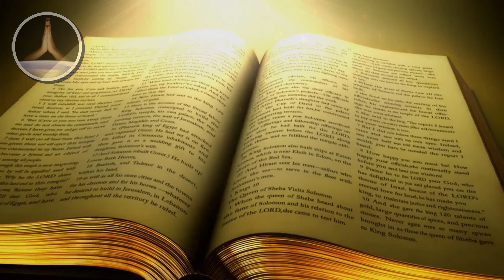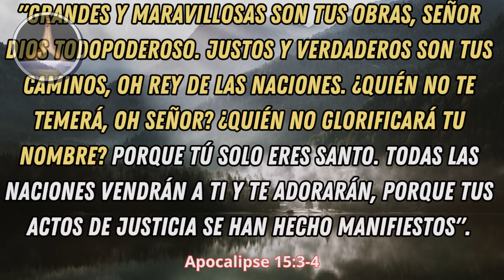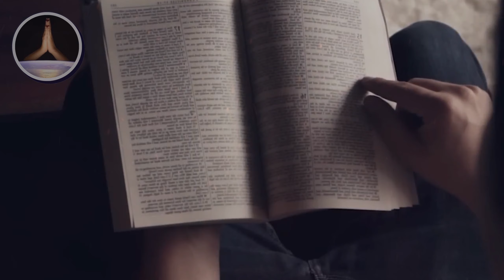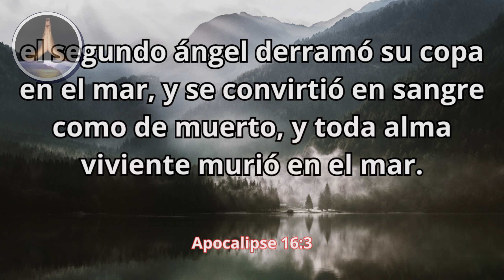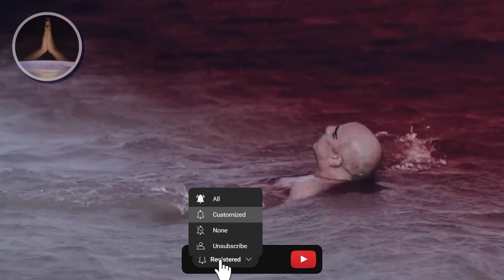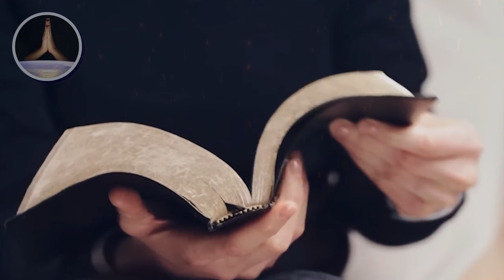Desvelando las Copas de la Ira de Dios: ¡El Apocalipsis y el Misterio del Juicio Final!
¿Te has preguntado alguna vez sobre el significado detrás de las copas de la ira de Dios descritas en el libro del Apocalipsis? En "Desvelando las Copas de la Ira de Dios: El Apocalipsis y el Misterio del Juicio Final", nos sumergimos en las profundidades de este texto profético para revelar los secretos y misterios detrás de este evento apocalíptico.

Explora con nosotros las profecías sobre el fin de los tiempos y el Juicio Final mientras analizamos cada copa derramada sobre la tierra. Descubra los simbolismos detrás de estos eventos catastróficos y el impacto que pueden tener en nuestro mundo hoy en día.

Prepárate para un viaje de conocimiento y reflexión, mientras nos sumergimos en las escrituras sagradas y buscamos entender el significado de estas profecías para nuestros días actuales.

Si usted está interesado en teología, escatología o simplemente desea entender más acerca de las profecías bíblicas, este video es para usted. No pierdas la oportunidad de explorar el Apocalipsis y desvelar los misterios del Juicio Final.

Mira ahora y embárcate en este fascinante viaje de descubrimiento y comprensión.